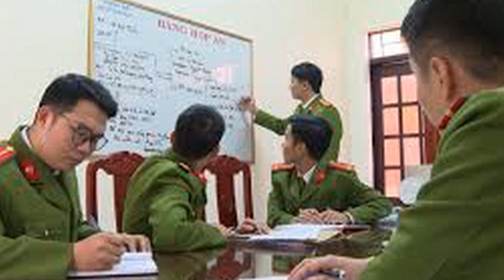TIN QUÁ HOAN MANG ĐỘI QUÂN MA CSVN ĐANG SỐNG VẤT VƯỠNG VỚI CÁC OAN HỒN LÍNH CAMPUCHIA ĐANG BÁO OÁN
TIN QUÁ HOAN MANG ĐỘI QUÂN MA CSVN ĐANG SỐNG VẤT VƯỠNG VỚI CÁC OAN HỒN LÍNH CAMPUCHIA ĐANG BÁO OÁN GÂY KINH HOÀN CHO HỌ